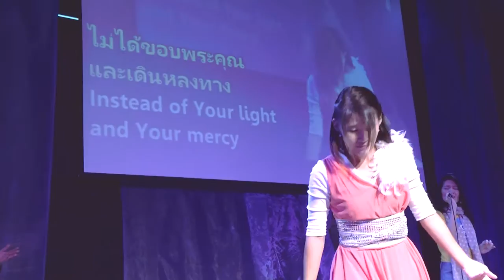รอบนมัสการประจำวันอาทิตย์ Nx Bkk 04/10/2015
0:08 แสนชื่นบาน
3:50 มีองค์พระคริสต์ข้างกาย (องค์ราชาเรามาวิงวอนพระองค์)
8:16 ทรงล้ำค่าสูงสุด - Most High
17:51 พระเจ้าโปรดอภัย - ข้าพระองค์ มิได้รัก ด้วยสุดใจ
27:33 เราจะโมทนาพระคุณ